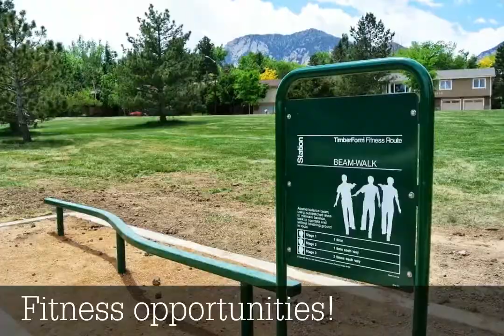Harlow Platts Community Park - Boulder Colorado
Presented By: BoulderHomeSource.com

BoulderHomeSource ...It's A Lifestyle!